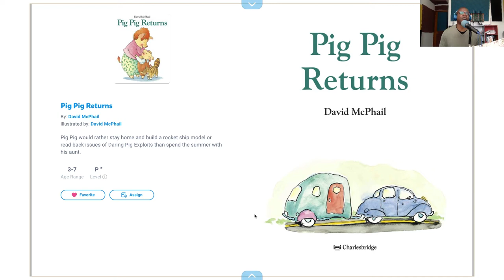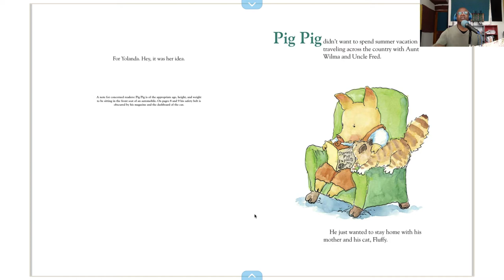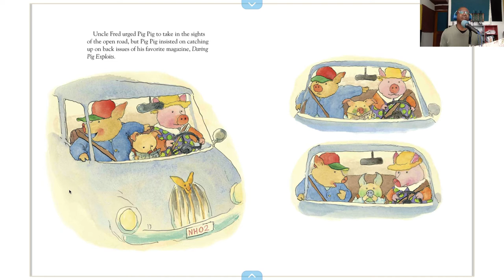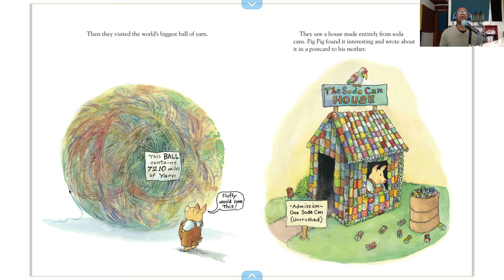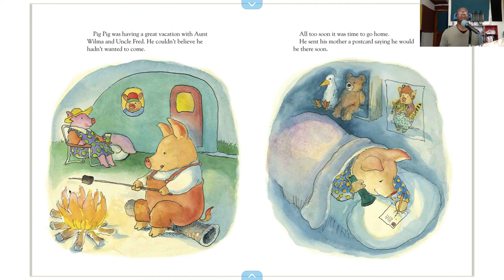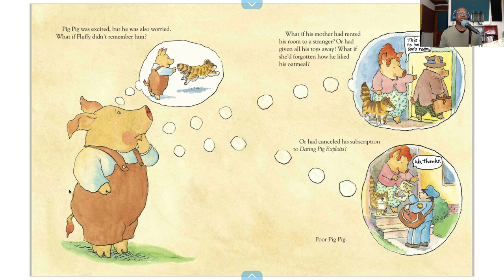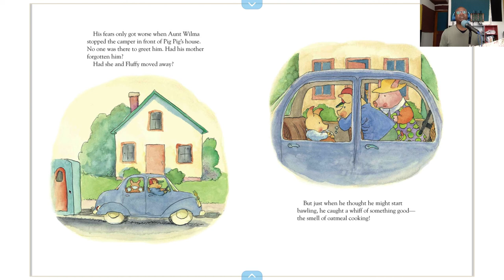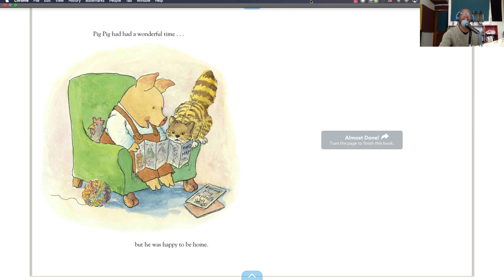Pig Pig Returns | David McPhail | Reading For ESL